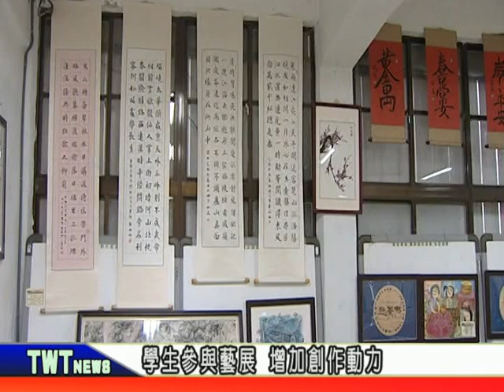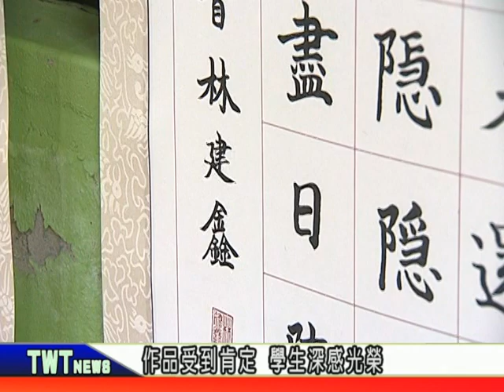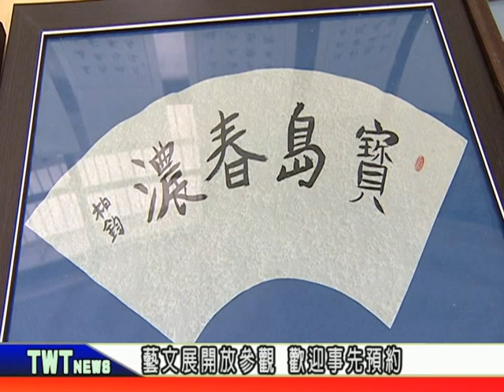天外天新聞1071114 06興穀國小50歲 舉辦師生藝文展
三重區興穀國小慶祝五十歲生日，特別在校內舉辦了師生藝文展，這次包括校長也創作了多幅國畫和書法作品，希望帶動老師和學生一同參與藝文創作。